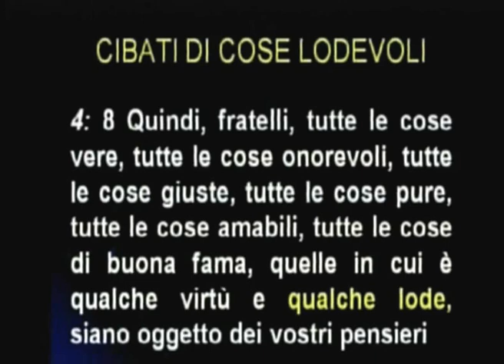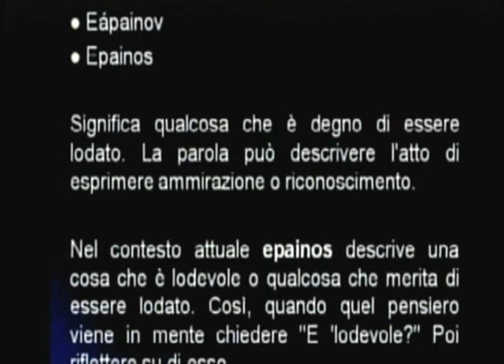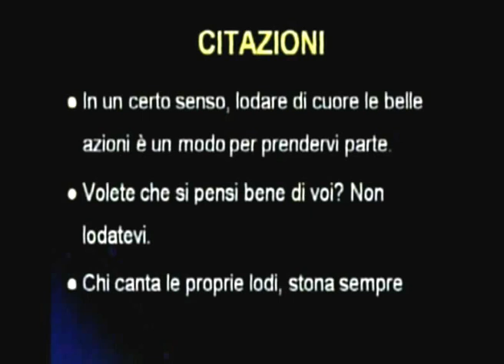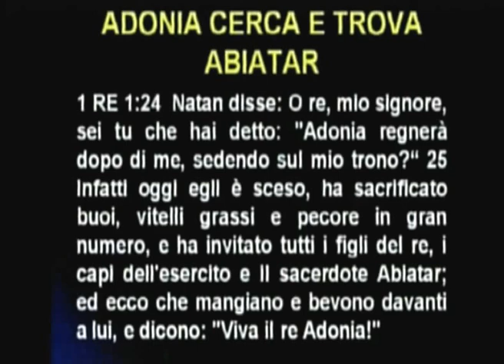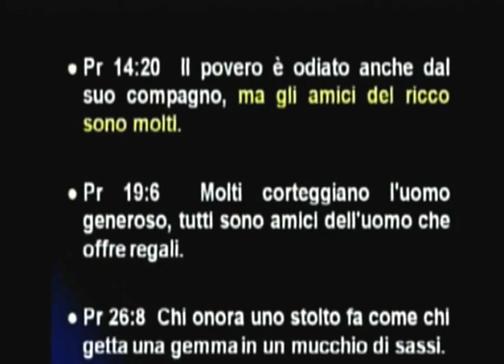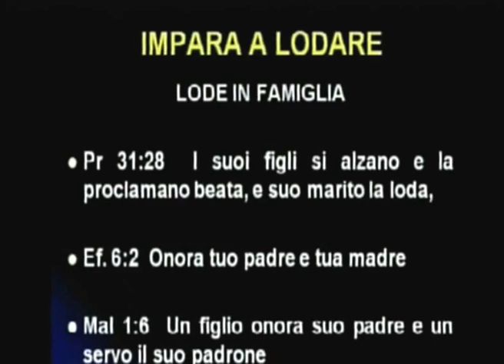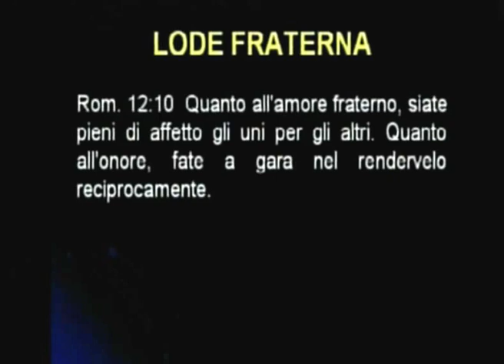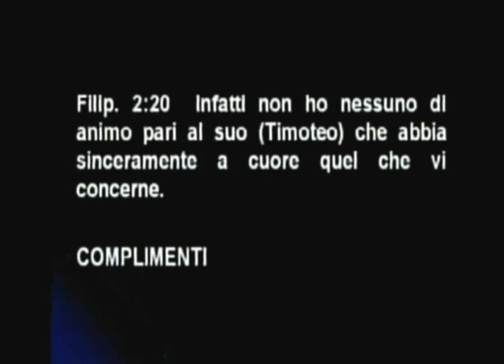27 Settembre 2012 93 Cibati di Cose Contenenti Lode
Studio del 27 Settembre 2012
Assemblea Cristiana Evangelica di Seriate